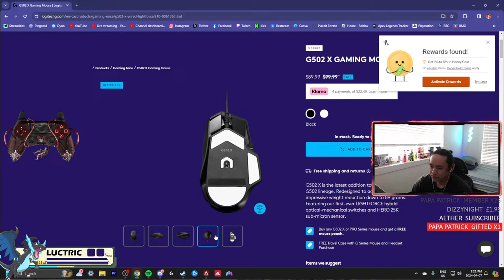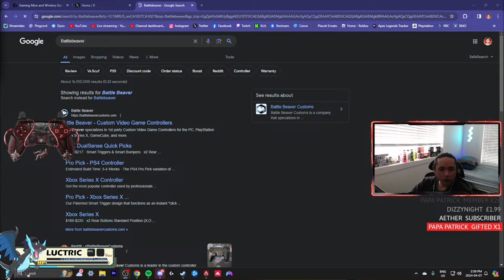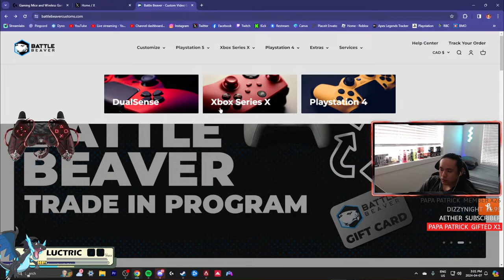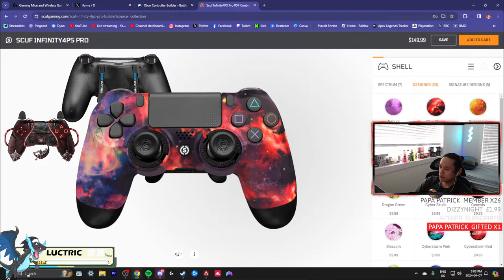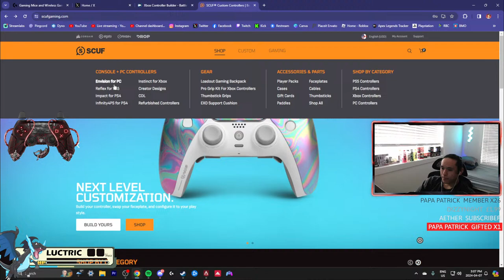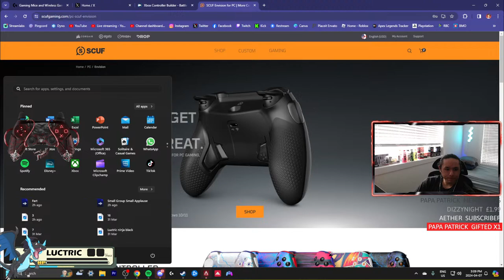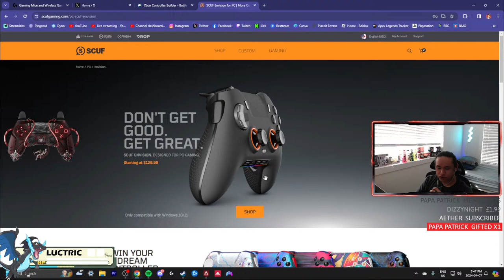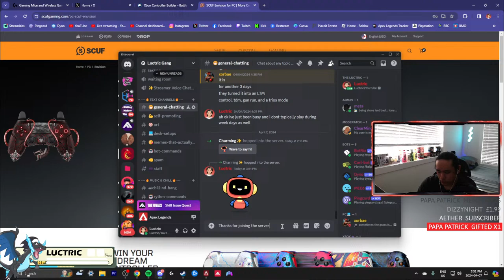🔴LIVE - 1 Win = 15 Pushups💪 | APEX LEGENDS🪽 | 🎥!twitch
💻Gear:
- Monitor 1: Alienware AW2521HF
- Monitor 2: ASUS VG248QG 24"
- Yeti Nano (Red)
- Logitech G Pro X Headset
- Apple Earbuds 3.5mm Jack
- Logitech G Pro Backlit Mechanical GX Blue Clicky Gaming keyboard
- Logitech G Pro X Superlight (Black)
- Scuf Infinity4PS PRO PS4 Controller
- PlayStation 5

🥇Commands:
!about
!jankz
!gg
!bruh
!sens
!dpi
!lurk
!specs
!goals
!controller

🏆Rewards (Example "!redeem heat") - !points
30 points - heat
30 points - hey
60 points - boss
200 points - pathfinder
200 points - mirage
300 points - caustic
300 points - bangalore
500 points - bloodhound
500 points - octane
500 points - find
2000 points - m&k (Apex Legends "3 Games")
2000 points - facts (✨Facts w/ Luctric✨)

🚫Rules:
- Only good vibes here😁♥
- Be nice to everyone in the chat
- I don't do 1v1s
- No self-promoting (You can promote on my discord server)
- Some curse words are censored
- No political talks
- Don't ask for mod
- English only in the chat